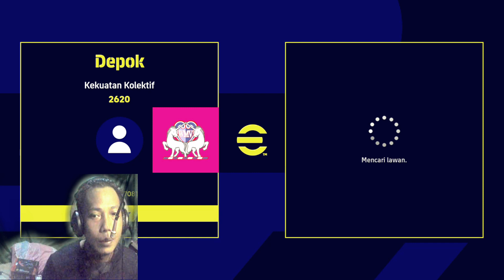Pemain bola berbintang dunia menjadi satu,apa yang terjadi,my club depok fc,efootball 2023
Bermain game efootball 2023, pemain bola berbintang dunia Mejadi satu,apa yang terjadi,mesi,c.Ronaldo,Bape,menjadi satu bergabung di klub Depok fc bikin nan saya, tetap stay dan support mychanel @arielstreaming